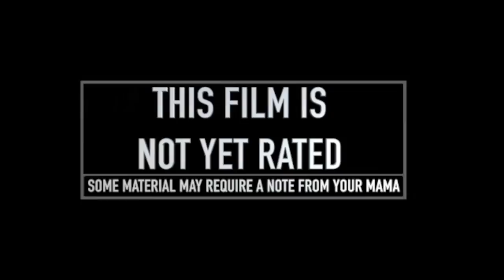Adventures of MustyMan Unofficial Official Trailer (1937) 144p